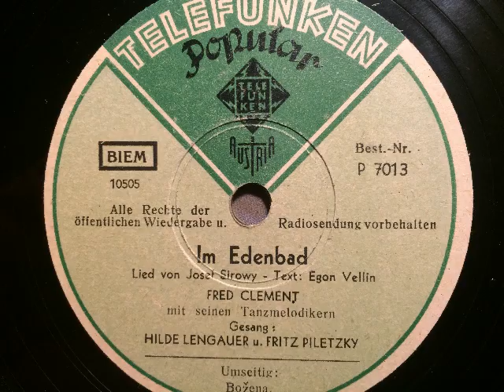Fred Clement Tanz-Melodiker, Hilde Lengauer und Fritz Piletzky, Im Edenbad, Foxtrot, Wien, 1948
Fred Clement mit seinen Tanzmelodikern, Gesang: Hilde Lengauer und Fritz Piletzky. Im Edenbad, Foxtrot von Josef Sirowy und Egon Vellin. Telefunken-Popular, Österreich, 1948. Eine Schellackplatte aus dem Schallarchiv des Radiomuseum Hardthausen.